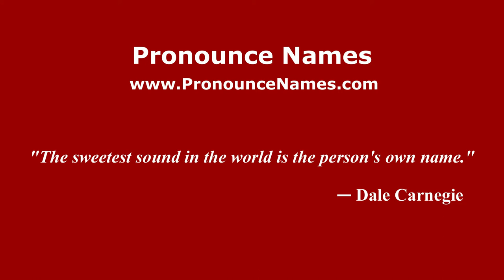How to Pronounce Haut-Rhin - PronounceNames.com